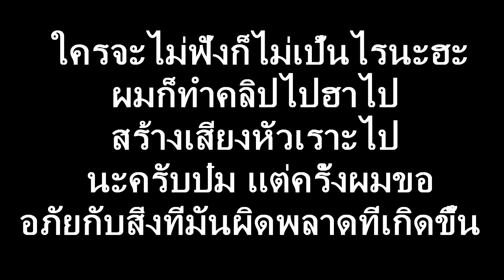[Neotokyo] ประลองความแม่นหรือพามาตาย? Feat.เด็กที่เล่นมาด้วยกัน?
ใครมันจะไปรู้ ชีวิตมันคืออะไร  อย่างงั้นก็คงต้องแลก ต้องลอง ให้รู้ไป
มันจะแสบจะร้อน จะร้ายจะแรงแค่ไหน หวังว่าคงสักครั้ง สักวัน คงเข้าใจ
ติดตามได้ใน Facebook FanPange นะครับป๋มตามที่อยู่นี่ได้เร้ยครับป๋ม
หรือช่องทางได้ที่ Facebook Mr.Book Smile นะครับป๋ม
 // Thank you So Much Very Much The People //